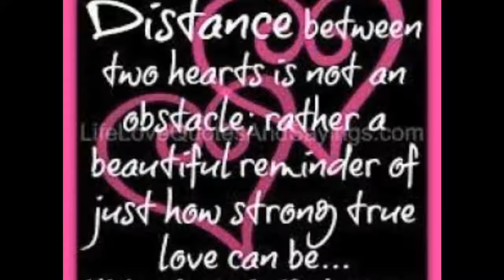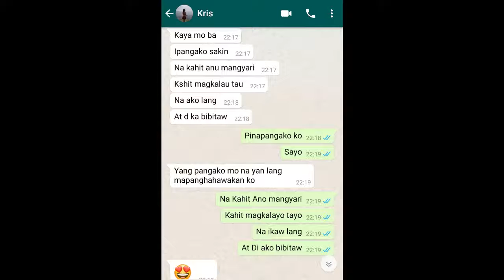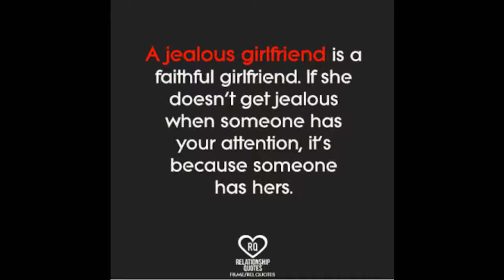All i ever need - Marty Perez (Austin Mahone)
Mamiko 7/6/2018 1st monthsary